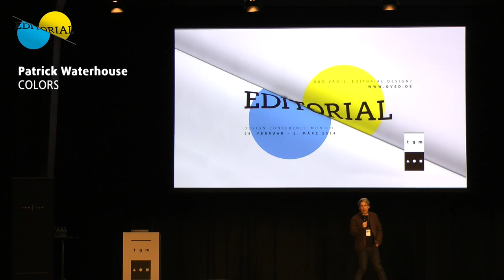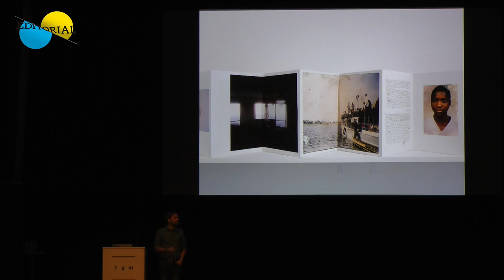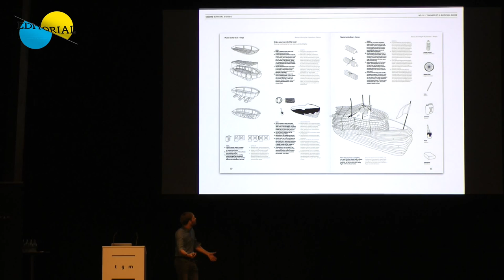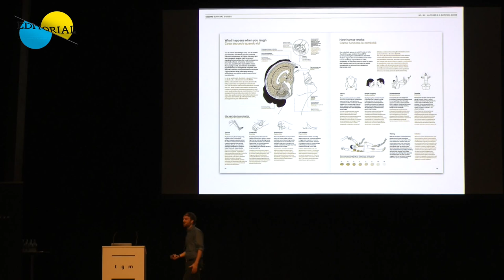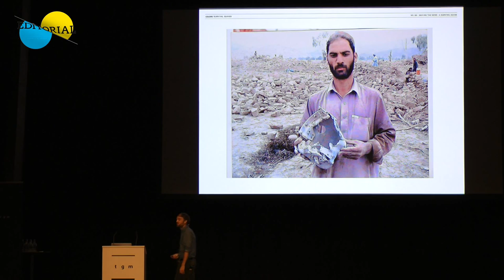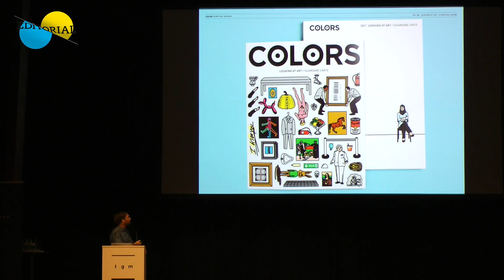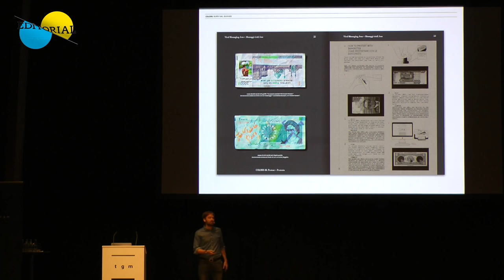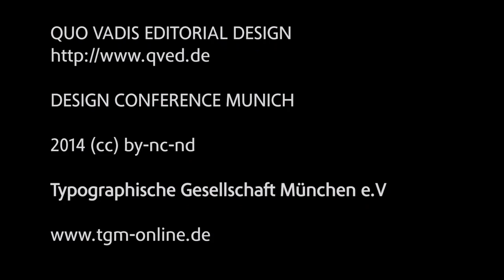Patrick Waterhouse - COLORS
Patrick Waterhouse (*1981) graduated with a BA Hons from the Camberwell College of Art in 2003. Since then he has produced a variety of work in many different media including drawings, prints, photographs and artist's books. He has recently worked with Fabrica to publish a fully illustrated version of Dante's Inferno.
Patrick Waterhouse is Editor-in-chief of COLORS, a mono thematic magazine published in six bilingual editions. In 2011 Patrick developed a new editorial direction  for Colors, both in terms of concept and design creating the Colors Survival Guides and a series with an interlinking narrative structure. Patrick's issues include 71 Welcome to Vorland, 81 Transport, 82 Shit,  83 Happiness, 84 Apocalypse, 85 Going to Market, 86 Making the News and 87 Looking at Art.
Since 2008 he has been working in collaboration with the South African artist Mikhael Subotzky on Ponte City, which won the Discovery Award at the 2011 Rencontres d’Arles Photography Festival.
Patrick's work has been exhibited at numerous venues including the South African National Gallery, Goodman Gallery Cape, Art Basel, The Design Museum London, The Daimler Chrysler Collection, The Walther Collection, ICP New York and has been published in the worldwide press.